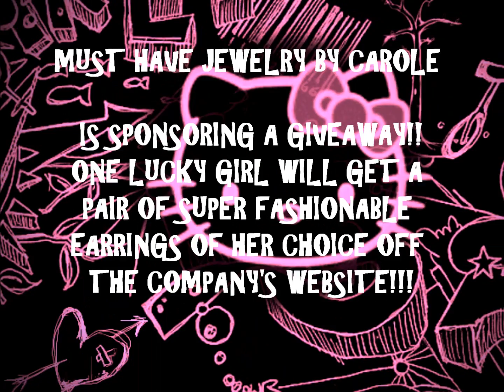**GIVEAWAY IS OVER**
MUST HAVE JEWELRY BY CAROLE

#4 AND TO BE NICE NAME YOUR FAVORITE ITEM OFF OF THE COMPANY WEBSITE UNDER THE GIVEAWAY POST ON MUST HAVE JEWELRY BY CAROLE'S FAN PAGE!!

AND THAT'S IT!! YOU'RE ENTERED!!